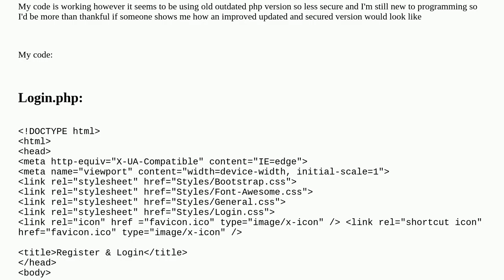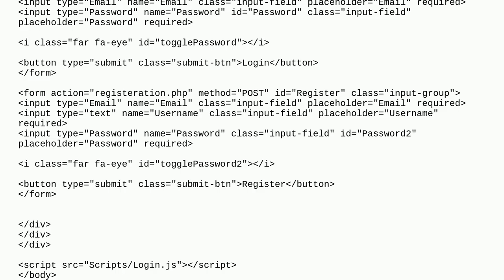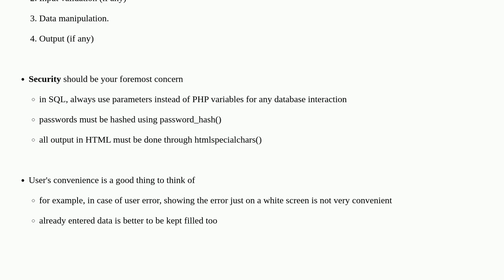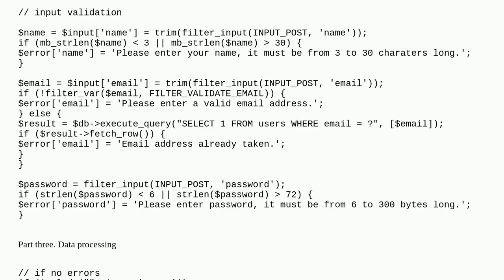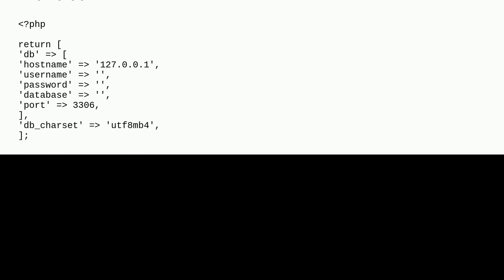Codereview: SQL & PHP login method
SQL & PHP login method

A special thanks goes out to the community

  mysqli php database mysql pdo